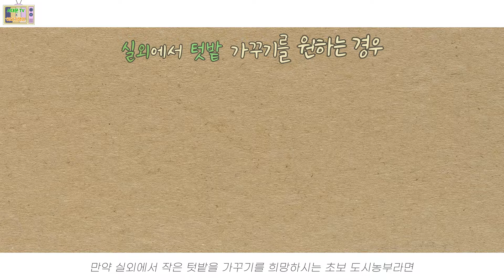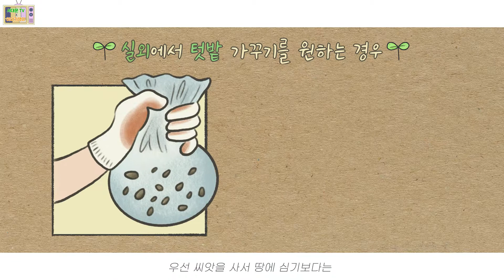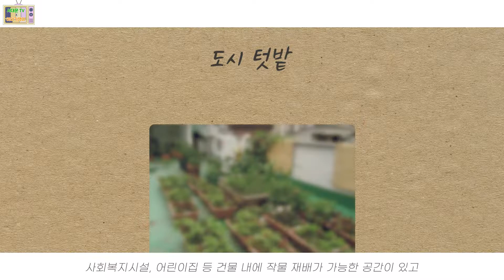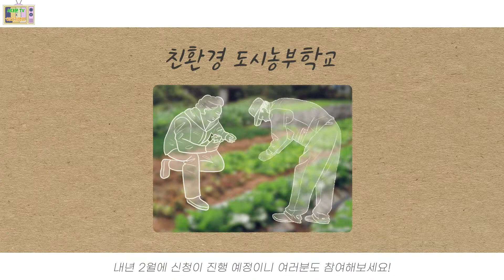도시에서 텃밭 가꾸기 가능?! 도시농부 이야기 : 상자 텃밭, 도시 텃밭, 도시농부학교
안녕하세요 이야기쟁이입니다. 오늘은 저희와 함께 도시농부가 되어보는 시간을 한번 가져보도록 할까요?

요즘 주택가나 아파트 단지를 돌아다니다 보면 작은 화단을 만들어서 작물을 심어놓은 장소를 많이 볼 수 있는데요, 서대문구의 도시농부 관련 활동은 내년에도 계속 진행되니 여러분도 도전해 보세요!

밖에 자유롭게 돌아다니지도 못하고 우울한 요즘, 삶에 소소한 변화를 주고 싶으신 분들이 계신다면 우리 함께 도시농부가 되어보는 건 어떨까요?

이야기쟁이는 다음에 더 유익하고 즐거운 영상으로 찾아뵙겠습니다. 감사합니다.

[음원출처]

Everything Where it Needs to Be/Nat Keefe & Hot Buttered Rum/유튜브 스튜디오
Fiesta de la Vida/Aaron Kenny/유튜브 스튜디오
Future King of Heaven/Zachariah Hickman/유튜브 스튜디오

[폰트출처]